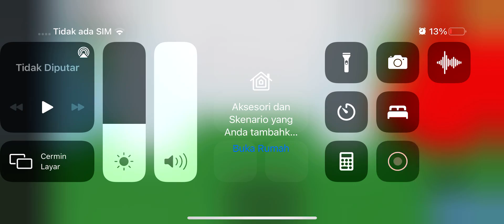Jose playing Ooidc part 8